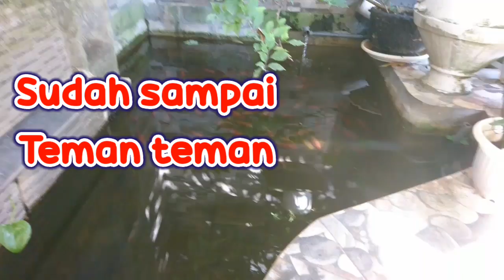Tips Quality Time Bersama Anak Aman Murah Edukatif | Jalan Jalan Melihat Truk Pasir Kolam Ikan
Tips Quality Time Bersama anak aman murah edukatif  jalan jalan dengan Kereta bayi melihat truk pasir dan Kolam ikan